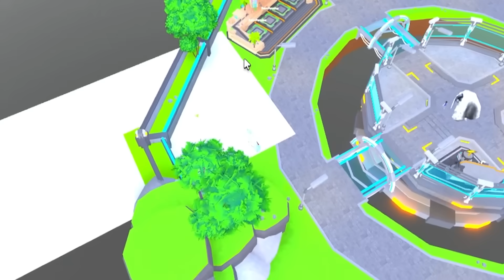AKU PAKAI 100 TEORI GACHA UNTUK DAPATIN UNIT PALING BAGUS DI TOILET TOWER DEFENSE!?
Gacha crate dengan teori - teori yang banyak di Toilet Tower Defense.